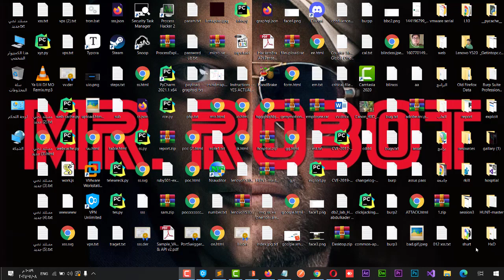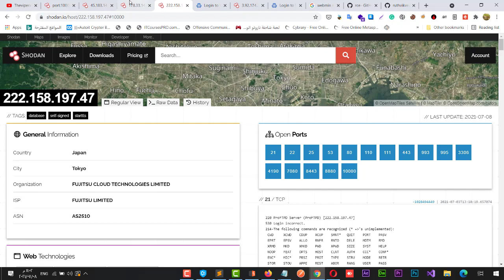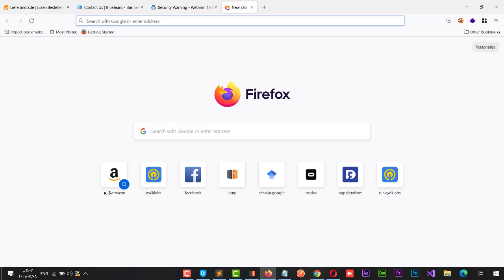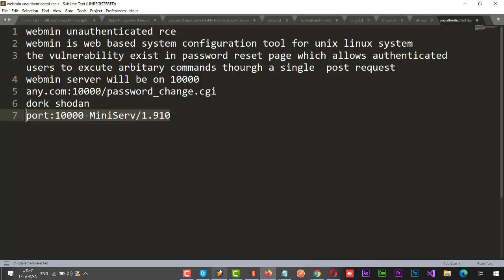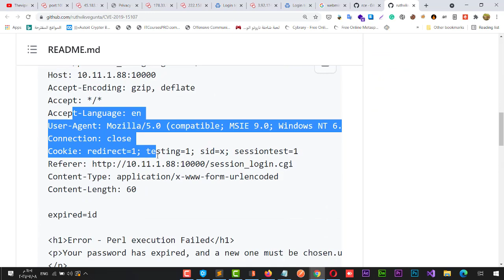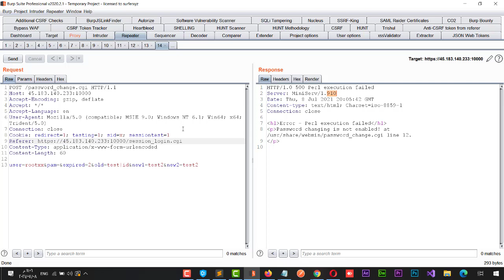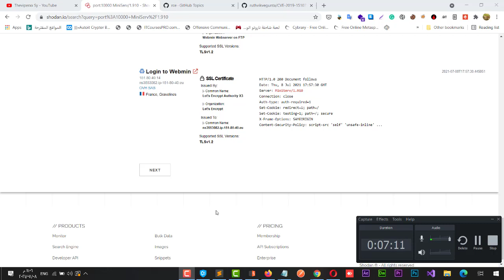webmin unauthenticated rce شرح ثغرة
dork shodan
port:10000 MiniServ/1.910